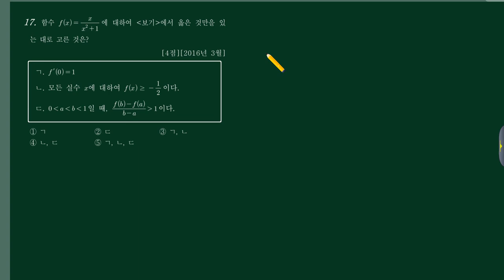미적분2 (4)미분 (d)일반함수미분 18번 [201603 가19]